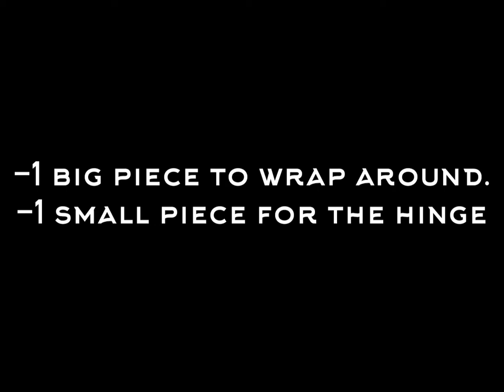Cuckoo clock bellow repair